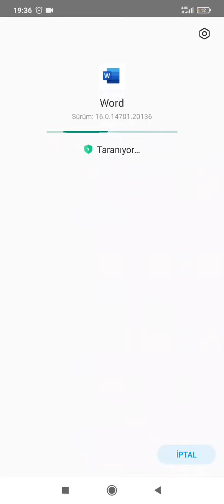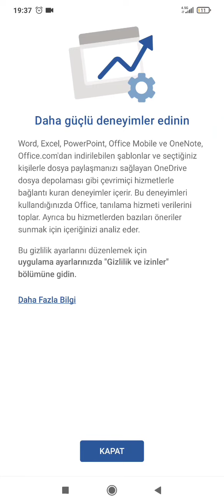Microsoft Word Yükleme | Play Store'dan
Mobil Microsoft Word uygulaması yükleme